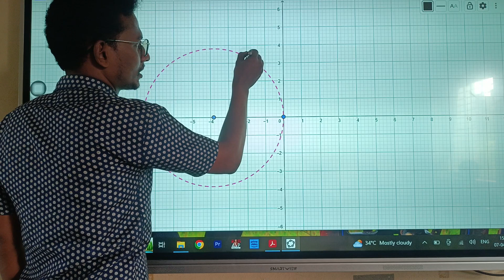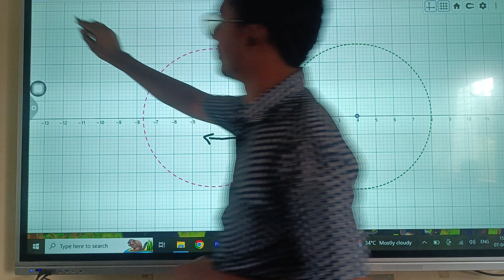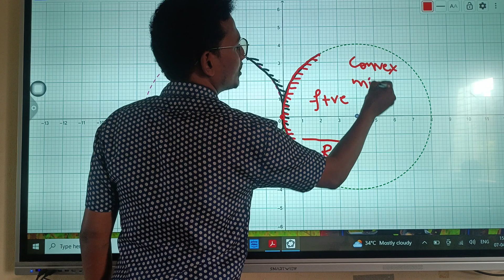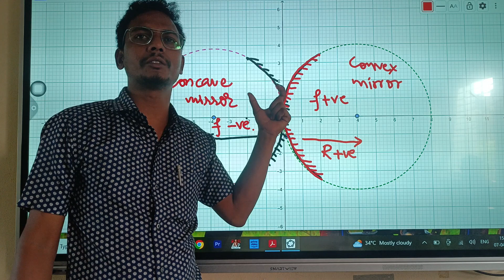FOCAL LENGTH OF SPHERICAL MIRRORS (CONCAVE & CONVEX) - POSITIVE OR NEGATIVE || EXPLAINED IN KANNADA